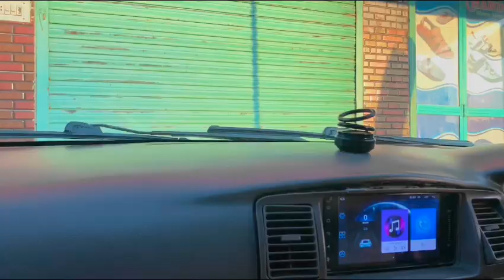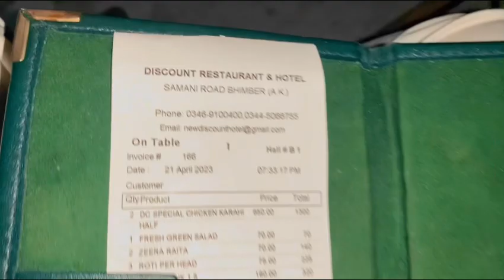Last iftar with friends || @Alibutt_Vlogs last day of Ramzan❤️😇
Aslamualikum dosto__________🤲🏻❤️🥀

 Sab dostu bhai behnu ko ramzan mubarik
Umeed hai sb log thk ho ge
Yaar vlogs daily upload kr rha hu pr koi acha review nhi mil rhaa 🥹 ap logu ki support ki zrurt hai plz video ko pura dekha kry or agy apny dostu k sath share kr diya kry
This video is not for hurt anyone only for entertainment ❤️❤️❤️

Ap logu ka boht shukryaa
Agy b boht jld new or axhy axhy vlogs arhy hai

Agr kisi ko mere sath persnal mai contect krna hai to
Its_alibutt786

Its_alibutt0.

Plz don’t copyright 🙏🏻